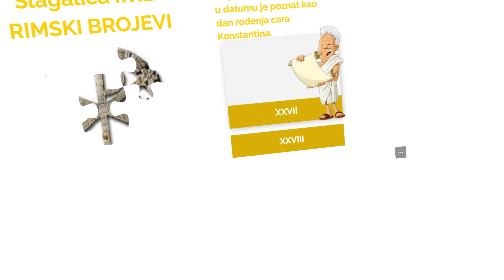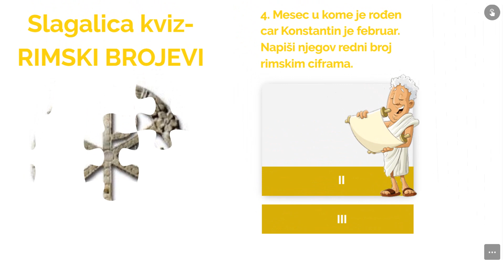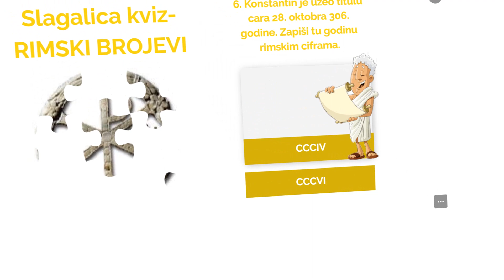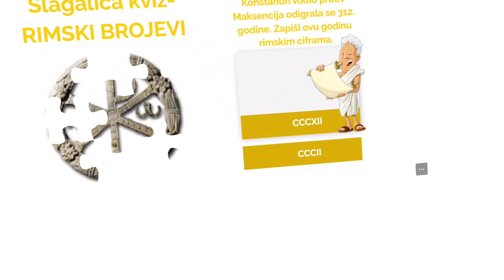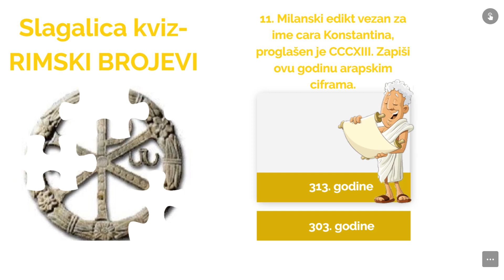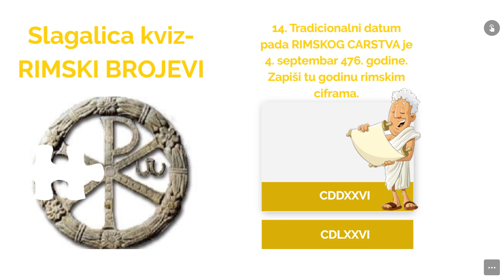Rimske cifre - utvrđivanje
Utvrđivanje pisanja rimskih cifara kroz podatke o caru Konstantinu.